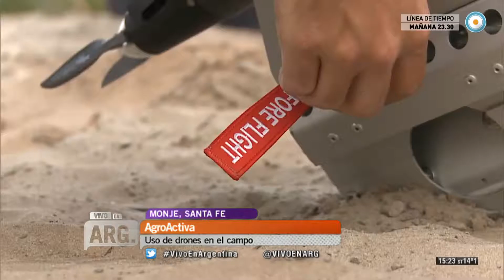Vivo en Arg- AgroActiva- Drones -10-06-15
En la localidad de Monje,  intersección de la autopista Rosario-Santa Fe con la ruta provincial Nº 65, se presenta la 21ª edición de AgroActiva, la feria a campo abierto más grande del país. En la muestra que tiene lugar del 10 al 13 de junio, se exponen avances tecnológicos orientados a mejorar la producción agraria.

Andrés Méndez  nos comenta sobre las ventajas de utilizar drones en el campo.